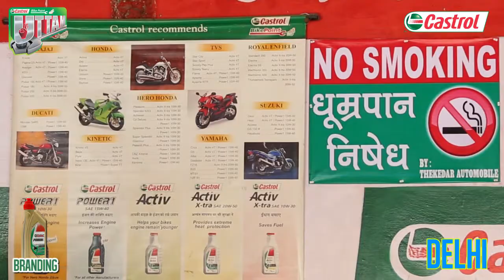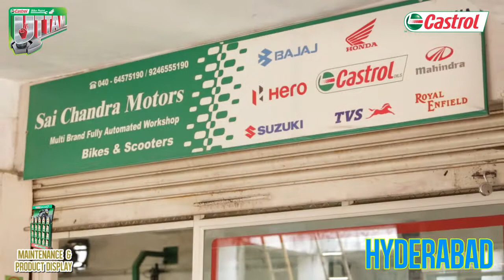BKP UTTAM PILOT Revised Edit